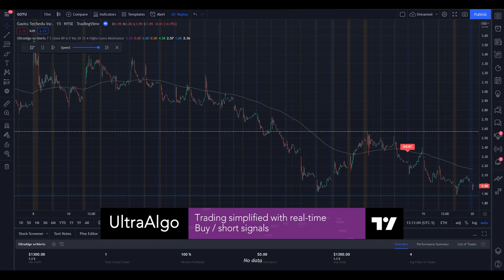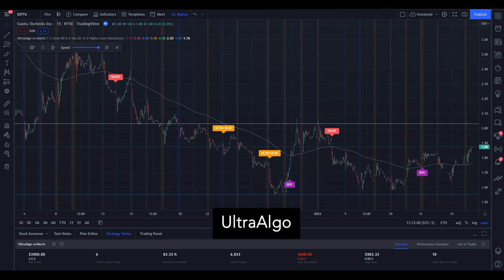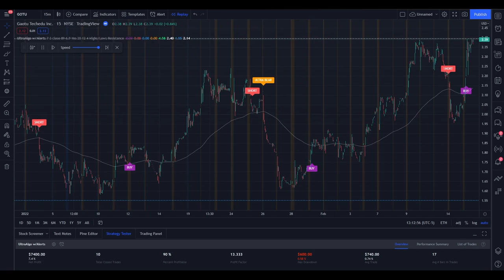Day Trading Stock Ticker $GOTU (Gaotu Techedu Inc.) NYSE | UltraAlgo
We review stock ticker $GOTU (Gaotu Techedu Inc.) NYSE. UltraAlgo, a leading algorithmic trading tool, delivers clear buy and short signals across any security listed on the NASDAQ, NYSE, and CBOE.